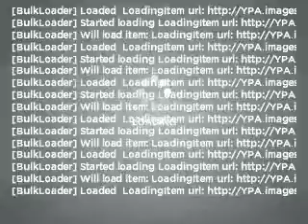2007 BMW 3 Series - Tampa FL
Year: 2007
Make: BMW
Model: 3 Series
Trim: 328i
Engine: 3.0 liter inline 6 cylinder 24 valve
Transmission: Automatic
Color: Silver
Mileage: 75265
Address:
10912 North Florida Ave